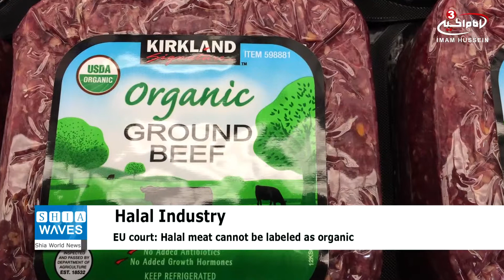Halal meat cannot be labeled 'organic,' ECJ rules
The meat from animals slaughtered under ritualistic practices cannot be labeled as organic, the European Union's top court ruled on Tuesday.

The EU organic standard places a high emphasis on animal welfare and ritualistic slaughter does not reach its threshold, the European Court of Justice found.
Ritualistic slaughter, in which animals are not stunned before being killed, is allowed under freedom of religion laws, but the lack of anesthesia means the animal suffers too much for the organic standard, the court found.
Animals killed in such a fashion have their throat slit in one movement, generally losing consciousness shortly afterward.
According to (OAB), a French animal-rights activist group, which ensures animal welfare in slaughterhouses, brought the initial case in France, arguing against the advertising and labeling of minced meat certified as "halal" as organic meat. The ECJ ruling targeted ritualistic slaughter generally, under which halal slaughter falls.